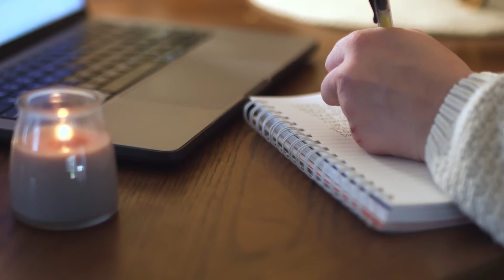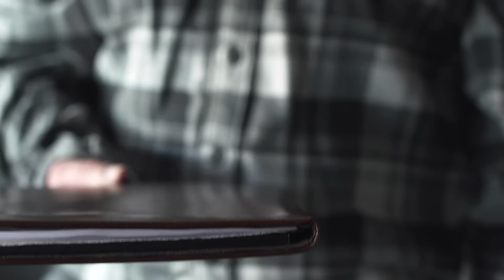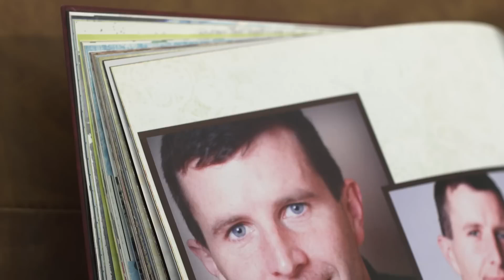How I Told My Spouse "I'm Leaving the Church"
Cari shares her journey of losing faith in the LDS Church, surprising her lawyer husband with a 70-page document detailing her concerns and evidence. Cari left Mormonism for Christ.

for more stories and resources.

Did God give us a “plan of salvation” or “provide” complete salvation

Learn more about the core differences between Mormon teachings and foundational Christian truths

Do you have questions or want to share your story? Please put them in the comments below.

Jesus Is Enough is a ministry dedicated to sharing the stories of ex-Mormons who have discovered the peace and hope that comes from trusting in Jesus alone.

We believe that Jesus is enough and want you to experience the joy and freedom of a relationship with him.

We don’t need anything else besides Jesus to be saved. We don’t need to perform good works, follow specific rules, or receive special authority from a church. We don’t need additional scripture or complicated teachings.

All we need is Jesus. Jesus is enough.